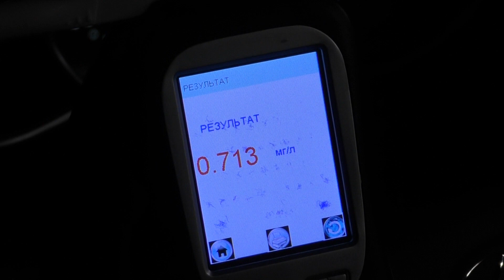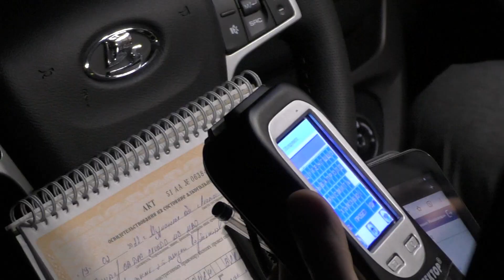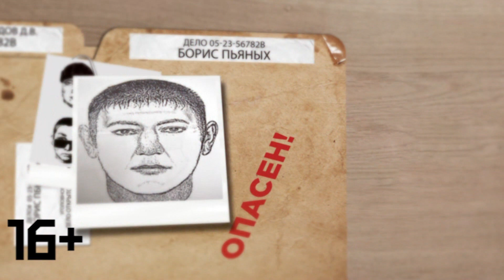Опасно для жизни 23.02.2022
В Апатитах старший брат после совместной пьянки пырнул младшего ножом в бок, пах и ягодицу. На дороге в сортировочный парк задержали пьяного водителя-алкорецидивиста. Спасатели и пожарные тренировались разрезать автомобиль и доставать оттуда пострадавших при ДТП. Всё это — в программе "Опасно для жизни".